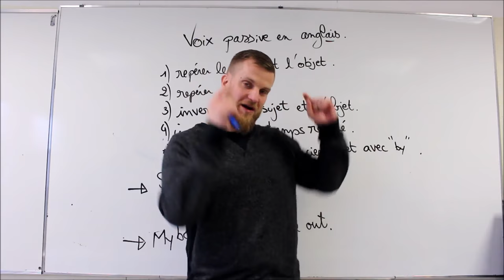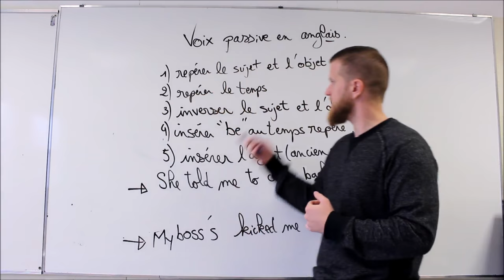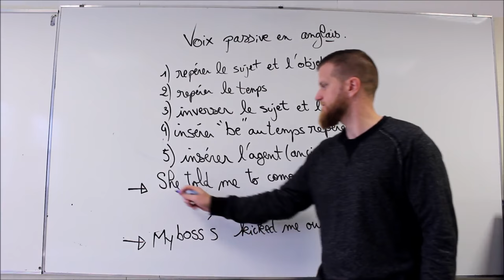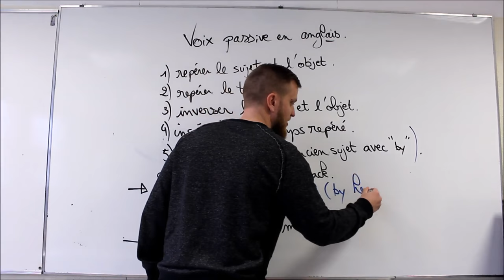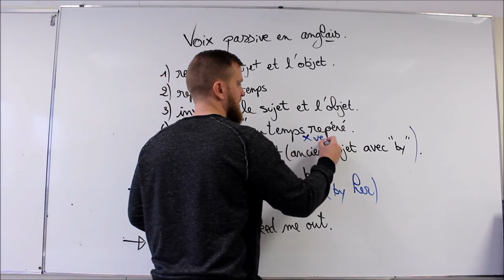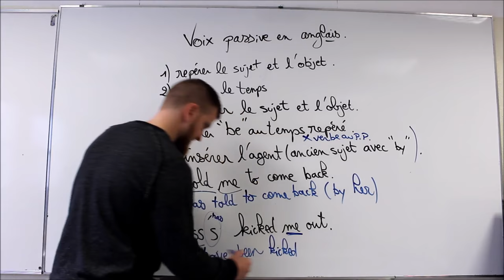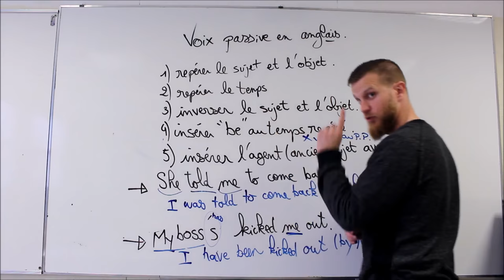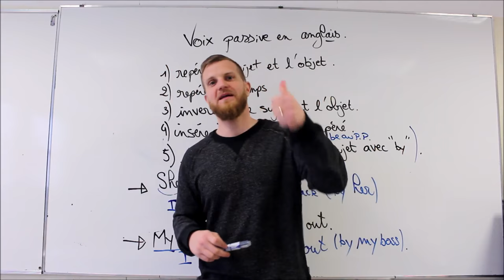Tutoriel complet sur la voix passive en anglais.